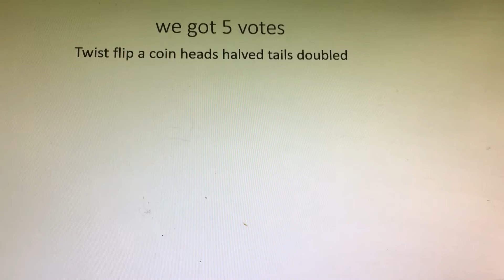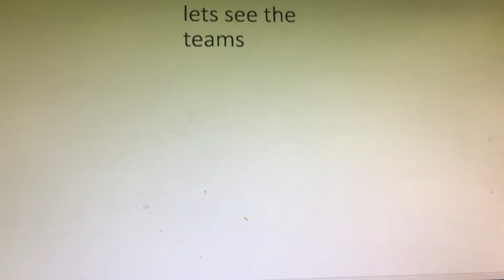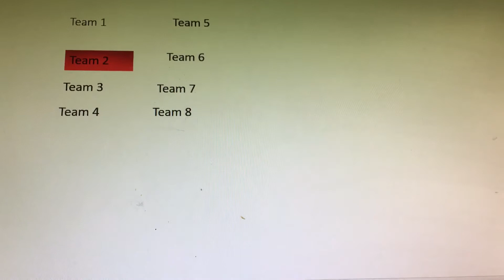Random character viewer voting 29